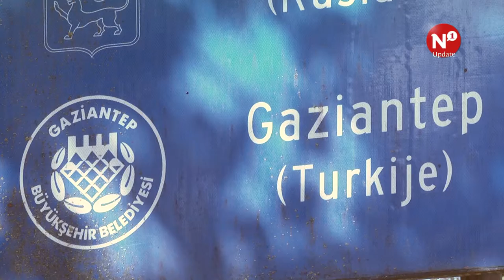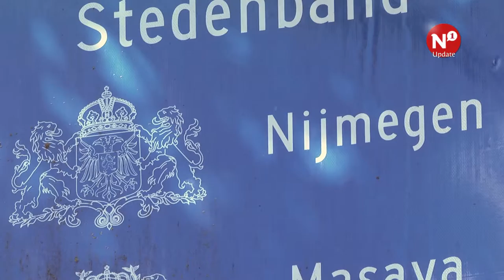Slavenhandel Gaziantep geen reden tot opschorten stedenband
De stedenband die Nijmegen heeft met Gaziantep, lijkt een omstreden twist te krijgen. Duitse nieuwszenders berichten over slavenhandel waarbij onder andere moeders van soms nog zeer jonge kinderen gedwongen worden hen achter te laten om als seksslavin te dienen.